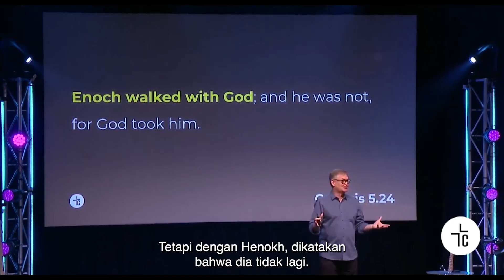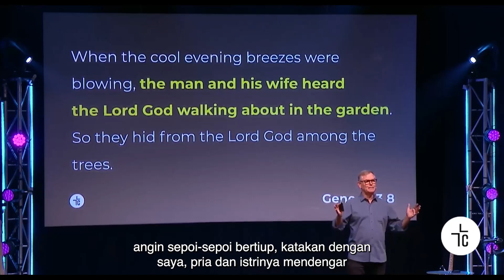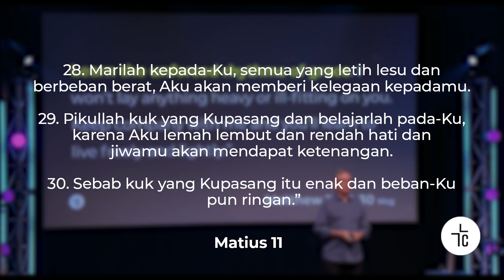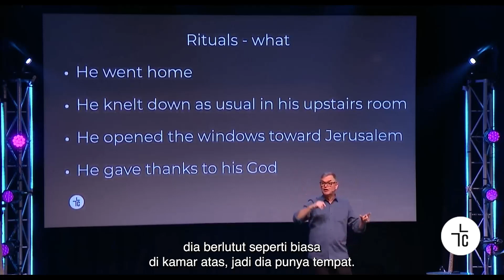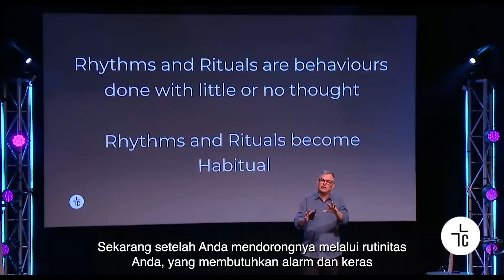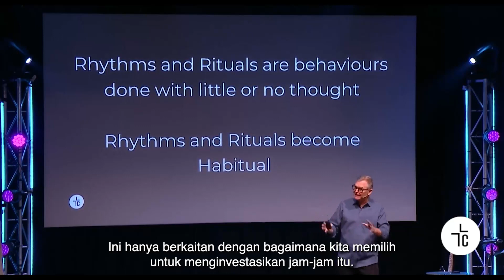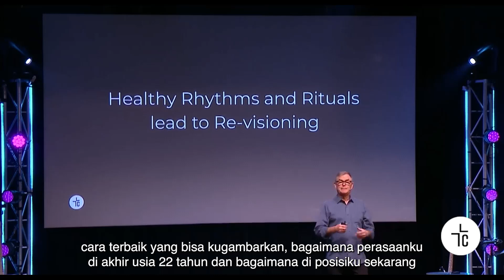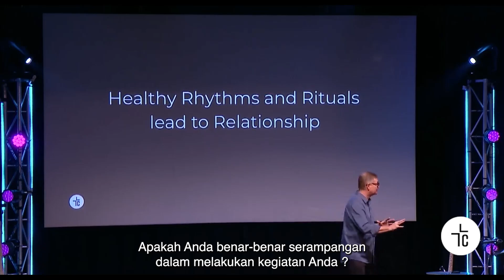Walking with God(subtitled, summary), Minggu 16 April 23, livestream Ps Dale Stephenson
Bagaimana membangun ritme dan ritual kita berjalan dengan Tuhan.